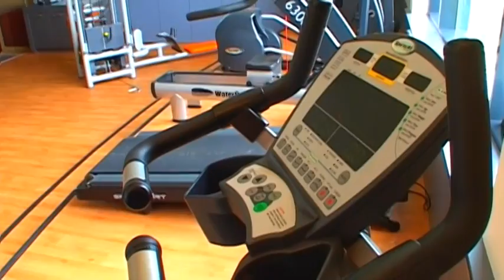Van der Valk Maastricht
Van der Valk Hotel Maastricht a great 4/star plus hotel of Maastricht, located along the A2 motorway. The hotel has a lot to offer to business as well as leisure guests. A fine restaurant and brasserie/bar are just a few of the features. The convenient location of the hotel, not far from the centre, Maastricht Airport and cities like Aachen en Liège, is another plus point.

The Van der Valk Hotel Maastricht is an ideal starting point to explore the beautiful surroundings and nearby cities like Liège (Belgium) and Aachen (Germany). You can make a nice excursion on a Sunday morning to the antique market in Liège, but your temporary residence Maastricht has an abundance of interesting attractions to offer the tourist as well.